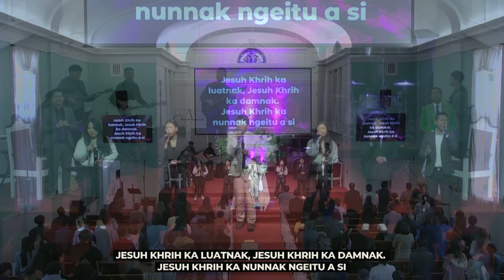Praise & Worship || Mar. 19, 2023